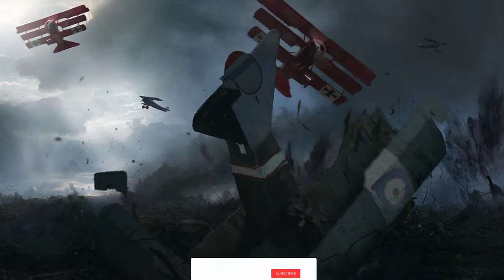Epic Music | By Anwar Amr (Epic Cinematic Background) • [NCM]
►Track
▸ Genres : Epic / Cinematic / Trailer

►Art
▸ Name: Two Brothers
▸ Artist: Jakub Cervenka

►Majestic music that needs no words!
• Epic orchestral music & fun background music & emotional music, as well as many other offshoots of epic, emotional, dramatic, adventure, fantasy, heroic, cinematic music - each track is unique, the original soundtrack is majestic, instrumental music!

• Enjoy listening •